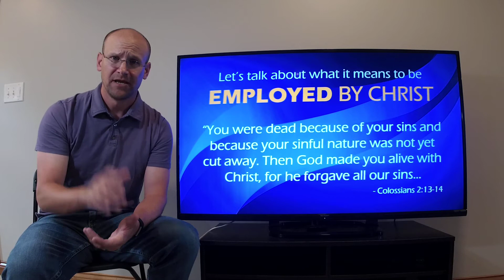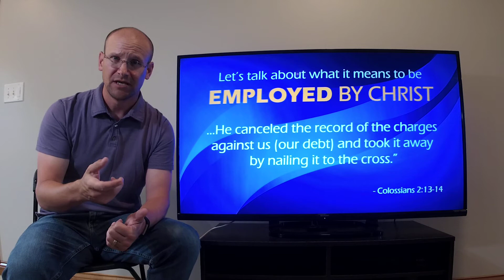House Church - Week of June 15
House Church - Week 3.. as we finish up our first House Church series we talk about what it means to be EMPLOYED by Christ.